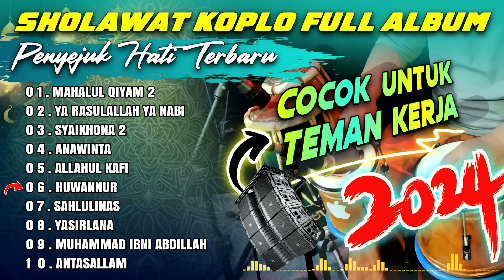SHOLAWAT KOPLO GLERR FULL ALBUM TERBARU 2024 FULL BASS ( COCOK TEMANI KERJA ANDA )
SHOLAWAT KOPLO 2024
SHOLAWAT KOPLO GLERR 2024
SHOLAWAT FULL ALBUM TERBARU 2024
SHOLAWAT FULL JAPP 2024
FULL ALBUM SHOLAWAT KOPLO TERBARU
SHOLAWAT UPDATE 2024
SHOLAWAT PENARIK RIZQI TERBARU 2024
SHOLAWAT PENYEJUK IMAN 2024
SHOLAWAT VERSI KOPLO TERBARU 2024
SHOLAWAT COCOK UNTUK CEK SOUND
SHOLAWAT KOPLO AUDIO JERNIH
SHOLAWAT TERBARU FULL BASS GLERR HOREG